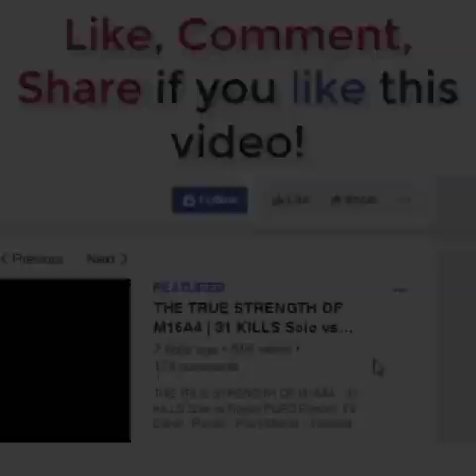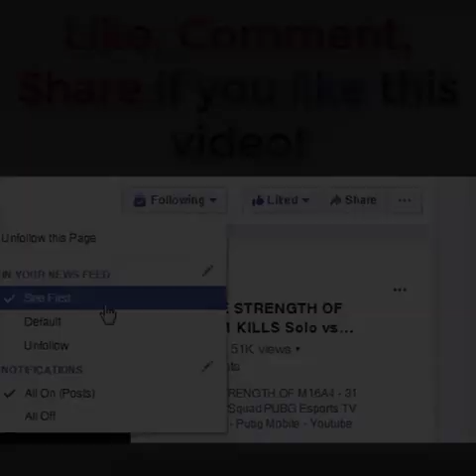PUBG Esports TV Cant believe that he played payload mode didnt seem him using new features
Credit : Panda - Pubg Mobile

 This channel is created for personal enjoyment. Where possible I will try to promote the sale of the artists work! If any producer, label or organization has an issue with any of the uploads please get in contact with me and I will delete it immediately rather than reporting the whole channel as this will take away people's enjoyment of other videos across the channel. Thank you!